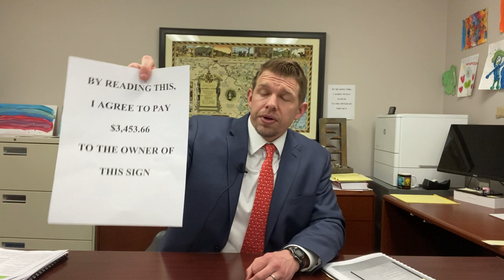What Fees Can the Car Dealer Charge On a Return or Default?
What Fees Can the Car Dealer Charge When a Car is Returned?

When a customer brings a car back after not making a first payment, or after a default or cancelation, and in other situations, lenders and car dealers can only charge fees allowed by contract and law.  In this case, a dealer tried to force a customer to pay fees based on a "contract" the dealer had listed on his wall listing "loan cancelation" fees.  However, the customer and dealer had signed a contract containing an "integration clause", meaning the contract contained all of the agreements between him and the dealer. In other words, the sign on the wall was not binding on the customer.

Dealers are not allowed to charge fees simply because they hang a sign on the wall, but they will try.  Know your rights and know how to fight back against illegal car dealer fees.

By: Daniel W. Whitney, Jr., Esq.
Whitney, LLP
Towson, MD
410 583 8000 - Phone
We primarily represent consumers in Maryland.

To Find a Lawyer to Help with Car Dealer Problems  In a State other than Maryland:
National Association of Consumer Advocates:

Why I became a lawyer that sues car dealerships and why I post videos about car dealer fraud cases and dealer scams:
Before becoming a lawyer I sold cars while I was in college.  It was while selling cars in Maryland that I learned of the ruthless nature of car dealerships, and learned there is only one rule that matters at most dealerships: GET AS MUCH MONEY AS POSSIBLE FROM THE CUSTOMER, TODAY, AND NOTHING ELSE MATTERS.   It was wrong then and it is wrong now.

Today, I've sued those same dealers and others to help cheated consumers fight back. Consumers must know they have more legal rights than they realize, and can take action against dishonest dealers.

Common car dealer problems and scams I help car buyers with include:
1. Car dealer forged the buyer’s signature on a second finance contract.
2. Dealers selling a car without having the title. *happens all the time*
3. Changing the monthly payment and amount financed after the deal is done.
4. False online price advertising when the online price increases at the dealership.
5. Bogus reconditioning and inspection fees for illegal profits.
6. Selling vehicles that did not pass state inspections.
7. Forcing customers to buy extended warranties and vehicle service contracts.
8. Spot Delivery Violations when financing is not approved.
9. Dealer keeps the down payment although financing is not approved.
10. Dealer sells the trade although financing is not approved.
11. Dealer forces customer to sign a contract with worse terms.
12. Dealer forces customer to keep the contract and not allow them to cancel.
13. Charging illegal finance charges and passing along exorbitant bank fees.
14. Car dealer does not disclose rental history or other prior commercial use.
15. Credit Application fraud - creating fake jobs or inflating salary.
16. Car dealer runs credit without permission.
17. Car dealer refuses to cancel the extended warranty or steals the refund money.
18. Car dealer uses out of state sister dealership and charges illegal fees and interest.
19. Taking advantage of bad credit and low credit buyers.
20. Not paying off a customer's trade in on time.

Common resolutions to car dealer cases once dealers are sued include:
1. Financial restitution including actual damages (meaning actual money the buyer spent).
2. Unwinding the deal, meaning the buyer returns the car and gets all of their money back.
3. Dealer buys the car back for the remaining payoff and returns the down payment and fees.
4. Cancelling a warranty or service contract and getting the refund.
5. Getting the trade-in back.
6. Having the down payment returned.
7. Dealers pay the buyer's attorney’s fees.
8. Emotional distress depending on the situation.

 Some other great channels for information about car dealerships are Kevin Hunter The Homework Guy, The Chevy Dude and WhiteBoard Finance.

Here is our blog on our dealer cases and dealer legal issues
Here are descriptions of some of our past car dealer settlements

An attorney-client relationship with Whitney, LLP and Daniel Whitney, Jr. is created only once a representation agreement is signed by Whitney, LLP and the client.  Prior results are not a guarantee of future results, and all cases are different.